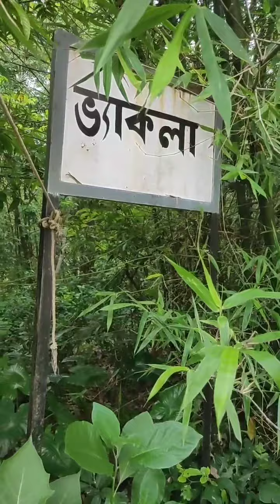Travel and Adventure 1st video. ভ্যাকলা বাঁশের ব্রিজ